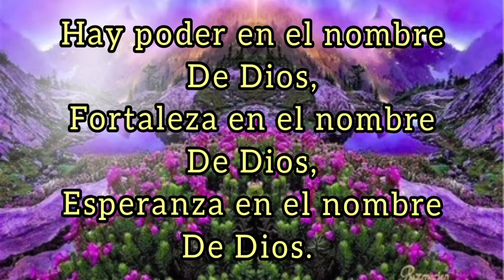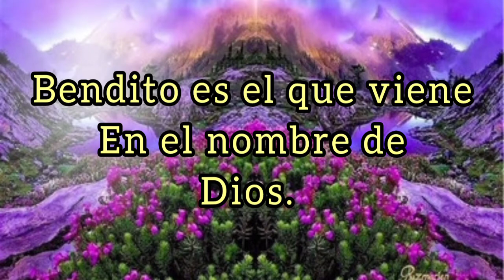Himno-Hay poder en el nombre de Dios, (pista) iglesia Bautista de Playón chico